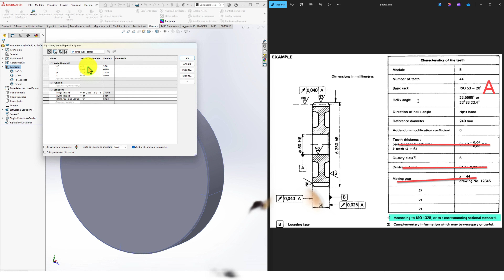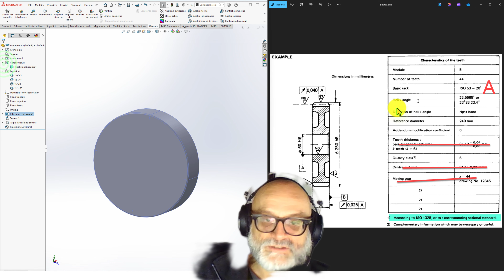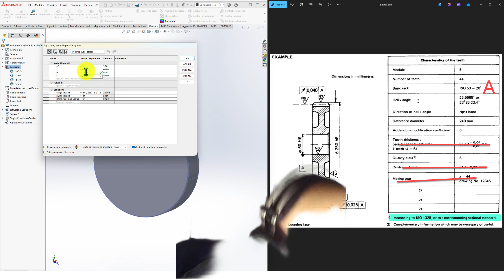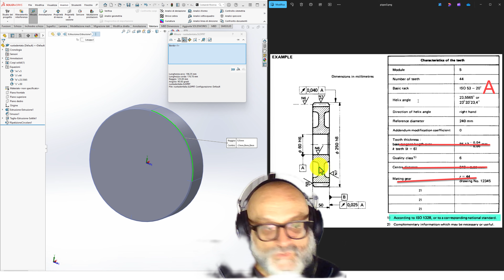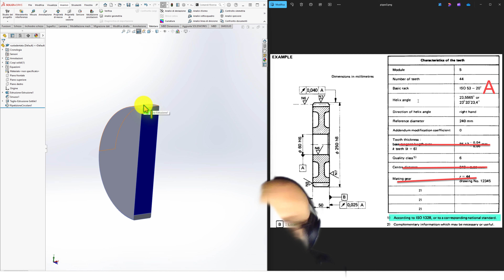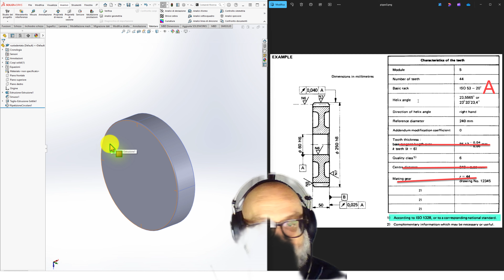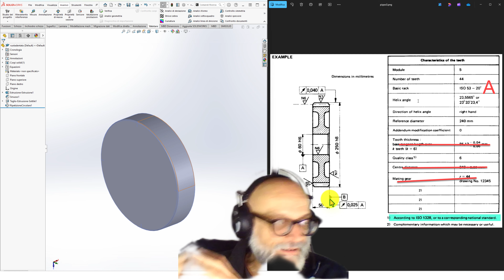🥇 solidworks ruota dentata semplificata x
compra stampante 3d
ISO 965-1:2013(E)
ISO general purpose metric screw threads — Tolerances —
Part 1:
Principles and basic data